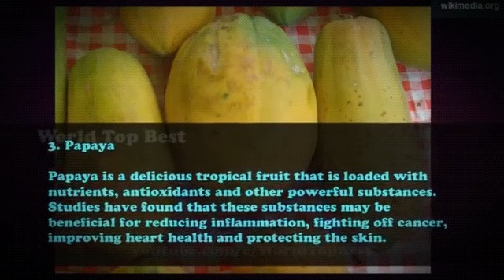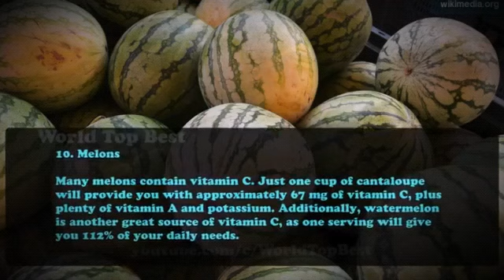Top 10 fruits high in Vitamin C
Healthy fruits,reach in vit C